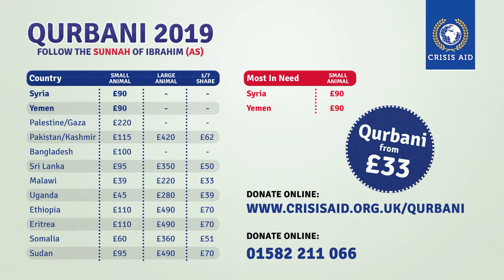Qurbani 2019 - Crisis Aid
Crisis Aid: Qurbani 2019

This year give your Qurbani through Crisis Aid from £33. (Most In Need: Yemen and Syria)

Last year Crisis Aid delivered your Qurbani and benefitted hundreds of thousands living in Poverty.